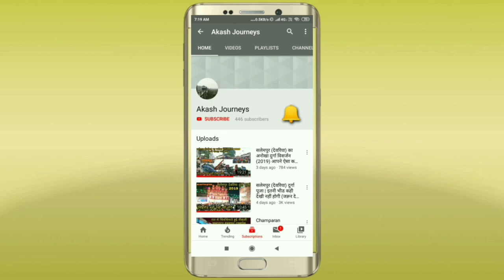नवरात्रि में देखिए सलेमपुर टाउन (देवरिया) के नज़ारे । SALEMPUR Navratri MARKET TOUR | जरूर देखिए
मेरे प्यारे दोस्तों | विडियो थोड़ी हील रही है क्योंकि सड़क खराब है और सपिडबरेक बहुत है तो इसके लिए शमा करें |